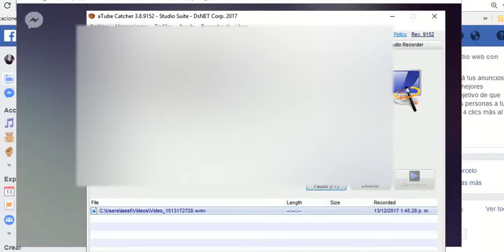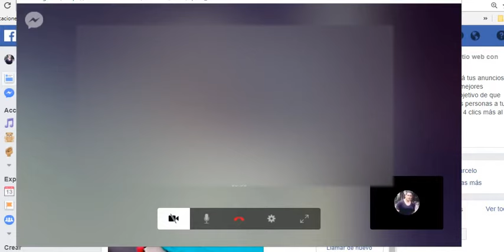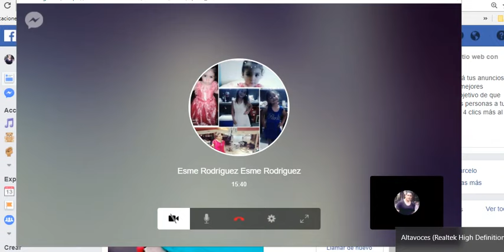52-ESME-1ra parte- utilizan a desencarnados para Brujeria-Hipnosis Regresiva- Mario R Leguizamon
ESME (Provincia de Cordoba- Argentina)

La Hipnosis Regresiva es una herramienta increible para destruir todo lo que te hace mal. Viaja dentro de ti y descubrete a ti mismo y conoceras el poder que como Humano tienes.